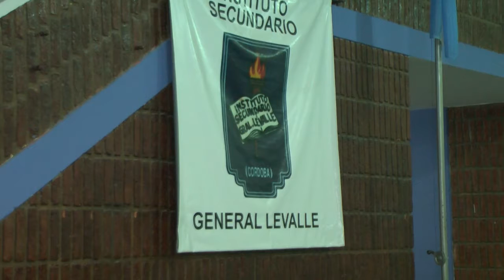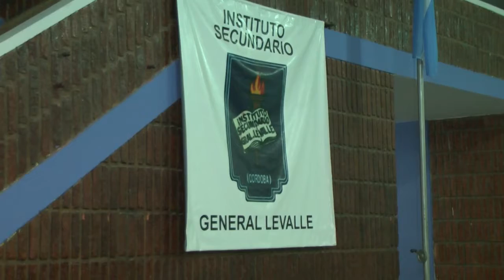PROFESORAS SOFIA REGIS Y MONICA BARROS - OLIMPIADAS DE MATEMATICA